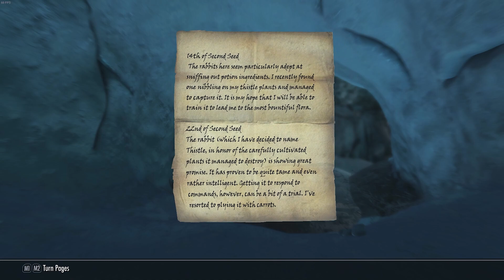SKYRIM ANNIVERSARY EDITION // #082 - MISCELLANEOUS (Pt. 03)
Skyrim é o quinto jogo da série The Elder Scrolls, um RPG ambientado nas terras gélidas dos nórdicos. Esse é definitivamente meu jogo favorito e eu estou bem ansioso para jogar ele completamente aqui no canal, nosso objetivo será pegar todas as conquistas do jogo e visitar todos os locais, missões que o jogo disponibiliza, a novidade aqui é que teremos a Edição de Aniversário que traz muito mais conteúdo (esse conteúdo eu ainda não joguei então por favor evitem spoilers). Fiquem então com Cassandra, nossa bretã que utilizará magias e armas de uma mão para enfrentar seus inimigos.

Não se esqueça de curtir, comentar e se inscrever caso goste desse tipo de conteúdo! :)

Conteúdo do vídeo:
00:00:27 - Miscellaneous - Wylandriah's Itens
00:03:34 - 13/24 Unusual Gem
00:05:33 - Miscellaneous - Ask Aldis for information about Angeline's daughter
00:07:57 - Convince Vittoria Vici to release the Spiced Wine shipment
00:10:09 - Localização - Hob's Fall Cave
00:13:46 - Boethiah's Calling
00:27:41 - Arniel's Endeavor

Skyrim is the fifth game in The Elder Scrolls series, an RPG set in the frigid lands of the Norsemen. This is definitely my favorite game and I'm really looking forward to playing it completely here on the channel, our goal will be to get all the achievements in the game and visit all the locations, missions that the game offers, the news here is that we will have the Anniversary edition which brings much more content (this content I haven't played yet so please avoid spoilers). So stay with Cassandra, our Breton who will use magic and one-handed weapons to face her enemies.